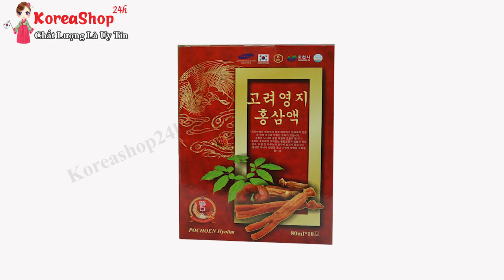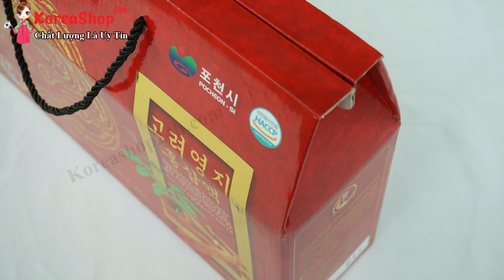Nước Uống Hồng Sâm Hàn Quốc Hộp 30 Gói Cao Cấp POCHEON Giúp Làm Đẹp Rất Hiệu Quả Cho Chị Em Phụ Nữ .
Làm Đẹp An Toàn , Hiệu quả Cho Chị Em Phụ Nữ với Nước Hồng Sâm Hàn Quốc Cao Cấp POCHEON .
Nước hồng sâm 6 năm tuổi Hàn Quốc là sản phẩm được sản xuất trên dây chuyền công nghệ tiên tiến hiện đại với thành phần chiết xuất từ những thảo dược tự nhiên quý hiếm, sản phẩm mang lại cho người dùng những công dụng lợi ích tuyệt vời như:

Phòng chống ung thư và giảm sự phát triển của tế bào ung thư: nhiều kết quả cho thấy nước hồng sâm dạng gói không chỉ hiệu quả trong ngăn ngừa ung thư mà trong một số trường hợp các chất Ginsenoside Rh2 và Rg3 có trong hồng sâm còn có tác dụng làm giảm và ức chế quá trình tái phát hay phát triển lây lan thêm của tế bào ung thư.

Chống lão hóa và tăng cường thể lực: trong nước hồng hồng sâm pochoen có thành phàn giúp tiêu diệt gốc tự do là nguyên nhan gây lão hóa, do đó nó có hiệu quả trong kéo dài tuổi thọ. Ngoài ra, thành phần của nước ép hồng sâm 6 năm tuổi cũng giúp cơ thể nhanh chóng phục hồi thể lực, tăng cường sức đề kháng và hệ miễn dịch.

Tác dụng cho bệnh tiểu đường: thành phần saponin trong nước hồng sâm 6 năm tuổi pocheon có tác dụng loại bỏ chất Alloxan và chất Streptozotocin là nguyên nhân gây tăng đường huyết. Do đó dùng nước hồng sâm 6 năm tuổi nhập khẩu hàn quốc cũng có hiệu quả làm hạ đường huyết, giảm bệnh đái tháo đường.
Điều hòa huyết áp: các saponin của nước hồng sâm pocheon cá tác dụng làm hạ cholesterol và triglyceride trong máu nên không chỉ ngăn được nguy cơ của bệnh xơ vữa động mạch. Nước hồng sâm hàn quốc dạng gói pocheon còn có hiệu quả rất tốt trong điều hòa ổn định cho cả người cao huyết áp và người huyết áp thấp.

Phát triển trí não, tăng trí nhớ: dùng túi nước hồng sâm 6 năm tuổi cũng được bổ sung canxi  và kích thích não hoạt động dẫn đến tăng cường phát triển trí nhớ.

Tăng cường tuần hoàn máu: nước hồng sâm 6 năm pocheon có tác dụng ngăn sự kết dính tiểu cầu nên không chỉ giúp máu lưu thông tốt mà còn giảm được nguy cơ gây bệnh tim mạch.

Tác dụng giải độc gan: saponin trong hồng sâm nước 6 năm làm tăng hoạt động enzym liên quan tới sự thoái hóa ethanol và acetaldehyd. Do đó tác dụng của nước hồng sâm hàn quốc đối với người hay uống rượu, để giảm gan tránh được độc tính của rượu trước khi uống nên dùng hoặc ngậm một chút hồng sâm sẽ rất tốt.

0O0
0O0
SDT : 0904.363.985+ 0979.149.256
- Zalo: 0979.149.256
- Facebook : Siêu Thị Hàn Quốc - 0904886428
- Địa chỉ : Số 2 Ngõ 79 Thụy Khuê - Tây Hồ - Hà Nội